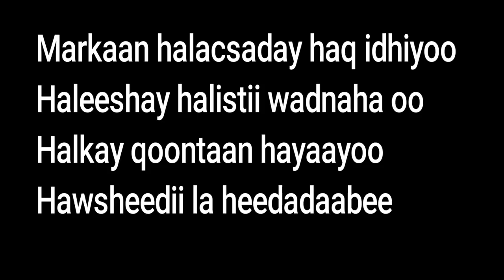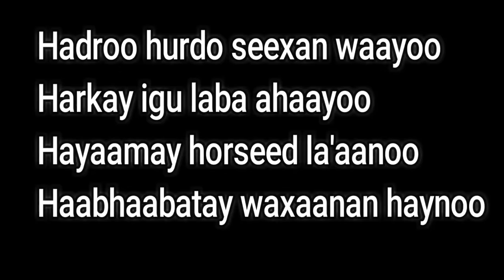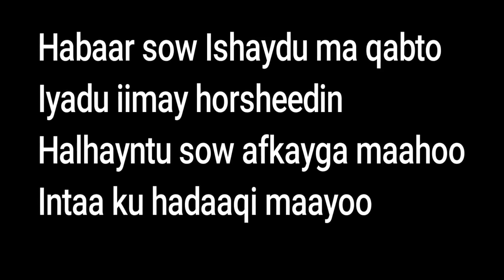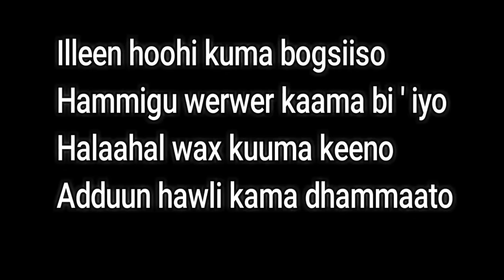Maxamed Yuusuf Cabdi. Aduun Hawli Kam Dhamaatee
Welcome to XANAN  MEDIA PRODUCTIONS. the specialist for all your media needs. Mainly focused on video production and photography.